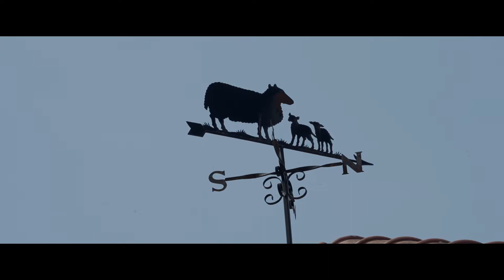Charlotte en Ruben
Charlotte zingt als bruid op haar huwelijk met Ruben in Roeselare